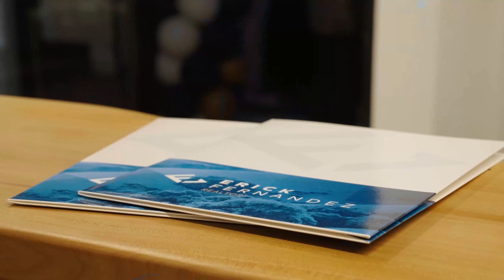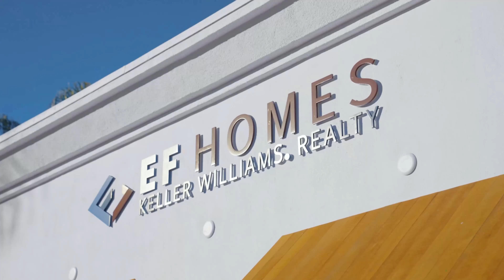WELCOME TO EF HOMES REFERRAL PARTNER PROGRAM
Welcome to EF Homes' industry referral partner program. We look forward to working with you and introducing you to our extensive library of resources listed below to introduce both you and your clients to the Santa Cruz County market. We have quite a few intricacies that impact buying a home or property in our region and we welcome the opportunity to guide you and your clients through the process so it's a completely seamless transition.

As mentioned in the video above, there are quite a few topics that your clients will likely be interested in, including: ADU Requirements, Proposition 19, Vacation Rental Guidelines, Fire Protection Resources. The link to each of these video updates can found at the link profiled below.

We also have our series that highlights specific areas of our region including golf course living, hidden beach enclaves and Silicon Valley commute-friendly neighborhoods. All these can be found in our Neighborhood Spotlight Series.

We’ve made it easy for your clients to explore this diverse county with a variety of resources ranging from our neighborhood home search tool and mortgage calculator but we also have our Ready To Stay financing program that will give your clients an edge when considering their next property in our region. Please feel free to review our latest client testimonials as you and your clients will always be in great hands with EF Homes.

Thank you for allowing EF Homes to be your Santa Cruz Real Estate resource and we look forward to meeting you and please do reach out if you're visiting our area at or .

-Erick Fernandez